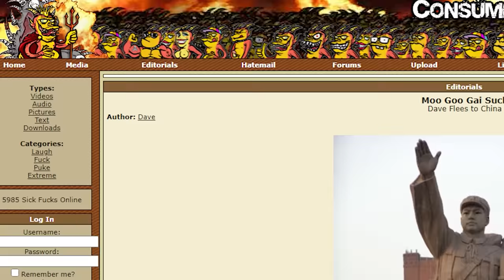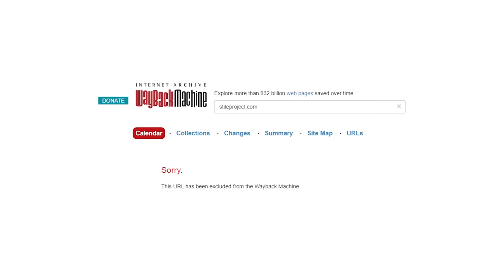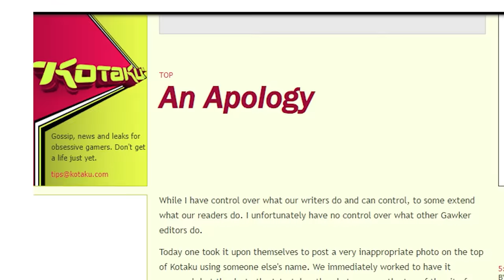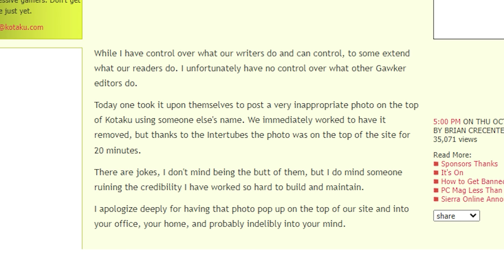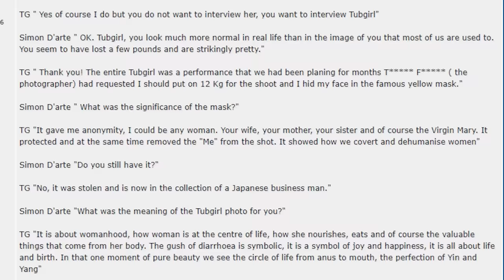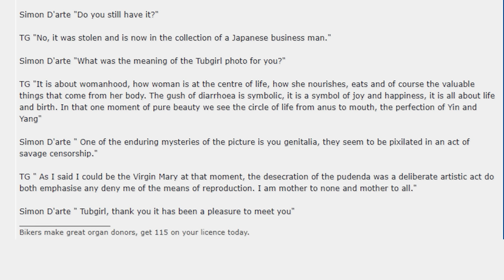Tub Girl - Tales From the Internet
It’s risk free with Nord’s 30 day money-back guarantee!✌

Finally looking into this classic website

❄️Evan Alpaugh
🌞Paulo Cardoso Mendonça
🦏Bryton Guernsey
🐈Danielle Thomas
🍟Skylar Usagi
🐼FreakVenDor
🦊Numou the Impfox
🐯dorium
🐰Bibi
👻Marty Araragi
🧅Christopher (tofonion) Hale
🐹Eileen
👹Yaelzebub
👽MrSaturn
🕵️‍♂️Dylan Yousonofabidge Nelson
🧛‍♀️Ian Larrea
🧑🏻alex-chan (●´ω｀●)
💀The Homicidal Homemaker
🦔Matthew Grey
🌬Anniefeatherw8
🐞Danielle Gormley
🐊Trevor Jones
🦈BeastonMode84
🐢John Greenfield
🐌Adrian Gorman
🚗Luke Bradstreet
👻Shelby Gloom
🍵Kris_tea_P_if_er
🐻Mike Lang
📐Mathwontmissyou
🥴HurpDurpington
👨‍⚕️ALegitDoctor
😡Negativity Only Please
🥤TUPPERWAVE
⚔️Sir Toni
👨‍💻s k i l l a
🐸Rocket Otaku
🐭Nick Disney
👹Insane_Floki
🤖ifeellikeai3
🤿Zio Slayer
🏖️Michelle Kekalainen P.
👑queenneenthirteen
⛷️TheQuakingAspen
🤝Alex Peters
🎻Orlando Bassotto